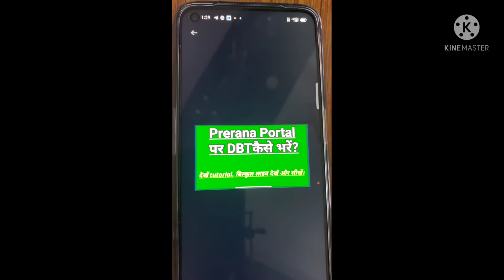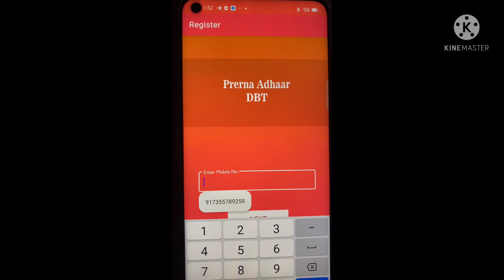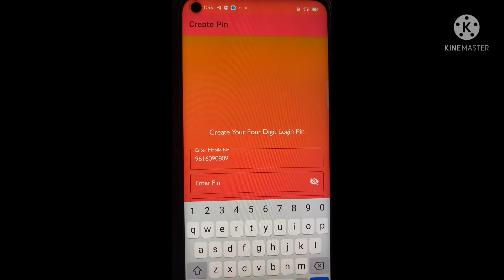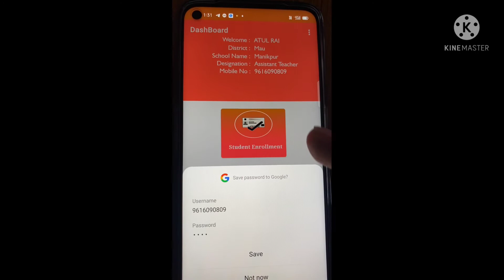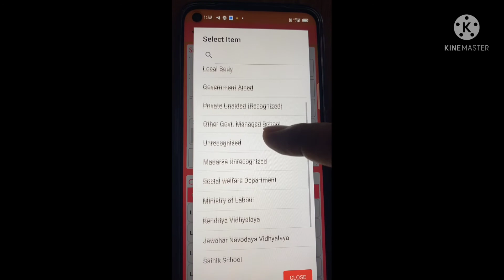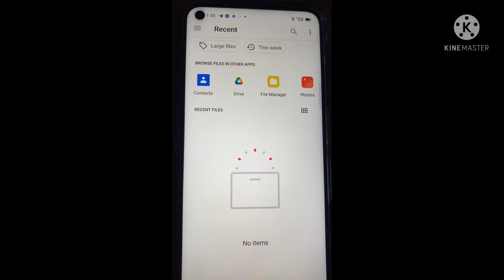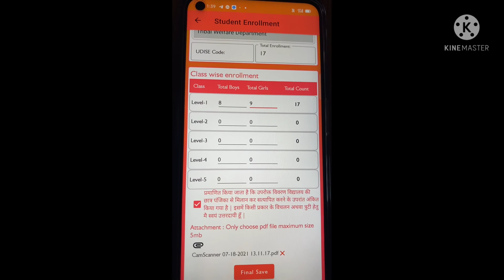Attendance register ko kaise kare upload। उपस्थिति पंजिका कैसे करे अपलोड dbt mobile app से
For app download click on below link